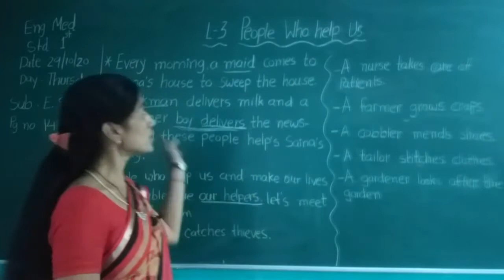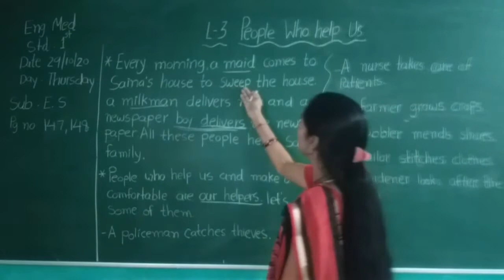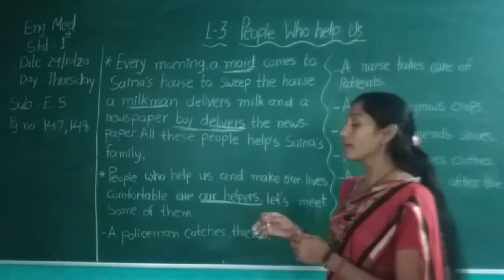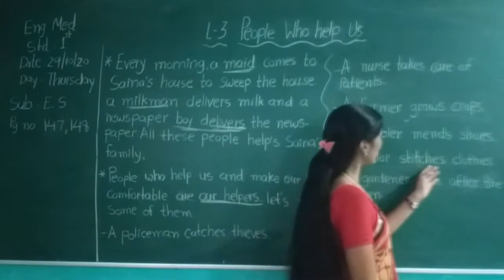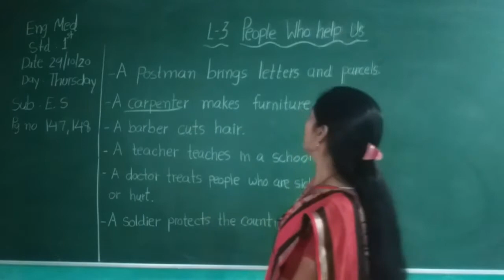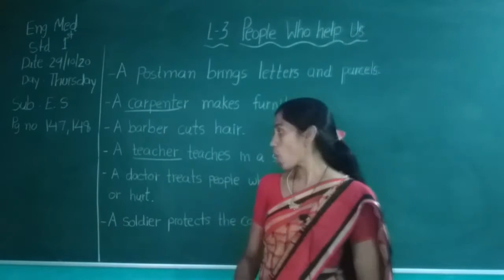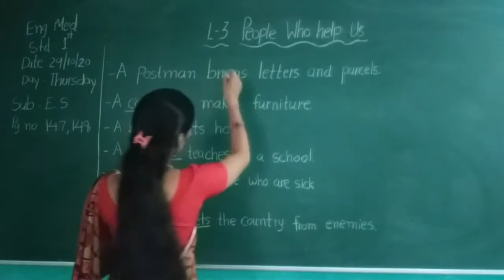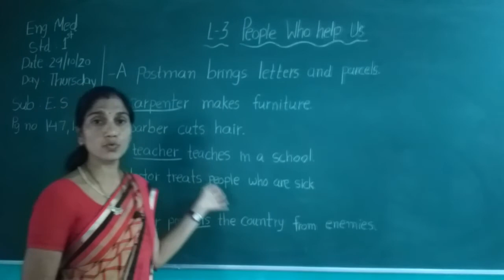STD 1 ENGLISH MEDIUM SUB ES CH 3 PEOPLE WHO HELP US